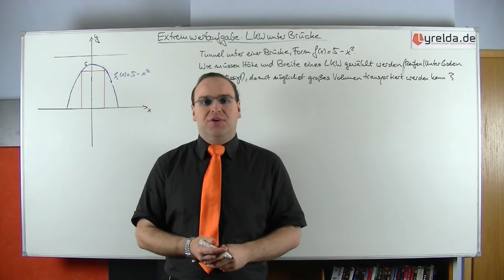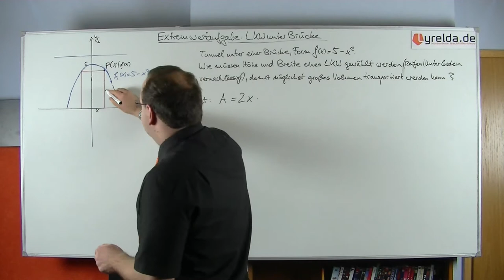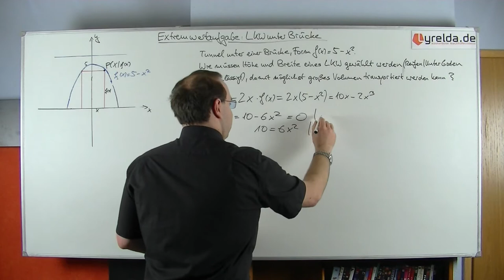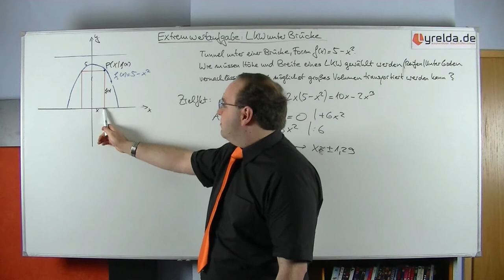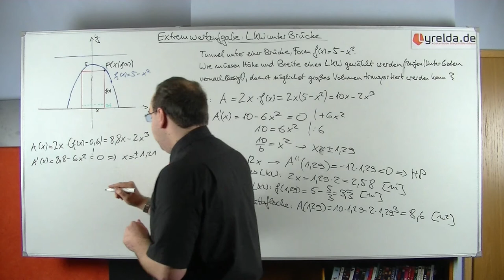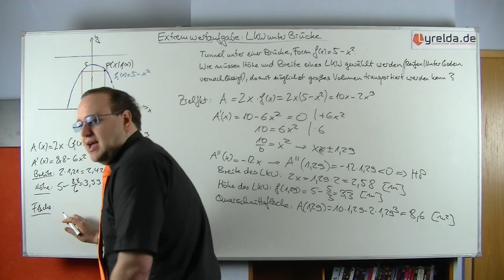Extremwertaufgabe Brücke - Lyrelda.de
Lyrelda.de rechnet euch eine Beispielaufgabe aus dem Bereich der Extremwertaufgaben vor.

LyreldaHD